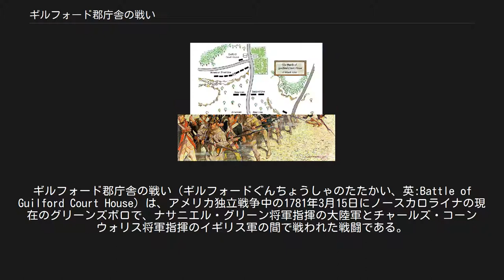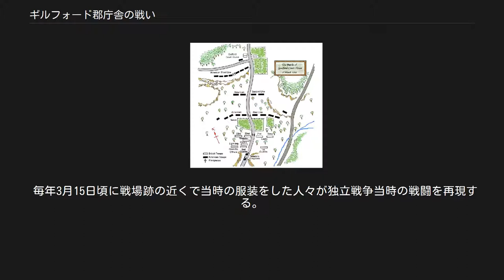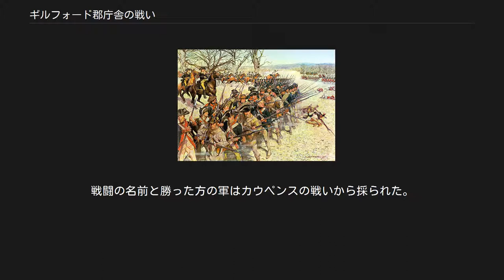ギルフォード郡庁舎の戦い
ギルフォード郡_(ノースカロライナ州)
ギルフォード郡庁舎の戦い（ギルフォードぐんちょうしゃのたたかい、英:Battle of Guilford Court House）は、アメリカ独立戦争中の1781年3月15日にノースカロライナの現在のグリーンズボロで、ナサニエル・グリーン将軍指揮の大陸軍とチャールズ・コーンウォリス将軍指揮のイギリス軍の間で戦われた戦闘である。
 この戦闘に投入された両軍の戦力はそれ程多くはないが、独立戦争の中でも決定的に重要な戦闘の一つと考えられている。
この戦闘の前は、イギリス軍が王党派の助けもあってジョージアとサウスカロライナを抑え、ノースカロライナも掴んでしまいそうに見えていた。
この戦闘の結果としてグリーンはサウスカロライナに入り、コーンウォリスはバージニアを侵略する道を選んだ。
その結果、グリーンはイギリスが支配していた南部を再度大陸軍の支配下に戻し、コーンウォリスはヨークタウンの戦いと降伏に向かっていった。
 カウペンスの戦いの後、コーンウォリスはグリーンの軍隊を壊滅させることを目標においた。
しかし、カウペンスの戦いで軽歩兵隊の多くを失い補給が止まっていたので、追跡できるほど融通の利く軍隊を持っていなかった。
コーンウォリスはグリーンをダン川に追ったが、グリーンは水で溢れる川を横切りバージニアの安全地帯に逃げてしまった。
コーンウォリスはヒルズボロに宿営し、物資を徴発してノースカロライナでも王党派を徴兵しようと試みた。
しかし兵士がそろそろみすぼらしくなっていたこともあり、またパイルの虐殺の影響もあって王党派は集まらなかった。
 1781年3月14日ディープ川の分岐点で宿営していたコーンウォリスは、大陸軍のリチャード・バトラー将軍が攻撃に向かってくるという知らせを受けた。
バトラーの部隊はノースカロライナ民兵であり、これにバージニアからの援軍が加わっていた。
バージニア軍は民兵と州連隊に18ヶ月の若年兵、さらにメリーランドの新兵を加え総勢3,000名であった。
これらの部隊がグリーンの配下に加わり、9,000から10,000名に膨れ上がっていた。
その夜の新たな知らせでは、大陸軍は約12マイル (20 km) 先のギルフォード郡庁舎付近にいるとのことだった。
コーンウォリスは手勢が1,900名しかいないにも拘わらず、戦闘を仕掛けることにした。
コーンウォリスはハミルトン中佐に輜重隊と100名の歩兵、20名の騎兵を預け、ディープ川を下ったベルズ・ミルに向かわせた。
一方グリーンは援軍の到着を受けて、今一度ダン川を渡りコーンウォリスと対戦することにした。
翌3月15日、両軍はギルフォード郡庁舎で会した。
 ギルフォード郡庁舎の戦い　戦場地図 前衛部隊同士がクエーカー教団のニューガーデン集会所近くで遭遇した。
ギルフォード郡庁舎からは4マイル (6 km)のところで、バナスター・タールトン中佐の竜騎兵がライトホース・ハリー・リー中佐のリー竜騎兵連隊と交戦した。
イギリス軍の第23歩兵連隊が援軍を送ったので、リー隊は撤退しグリーンの本隊に戻った。
 コーンウォリスは、グリーン隊が庁舎から約1.5マイル (2.5 km)の下り坂に部隊を配置していることがわかった。
イギリス軍の前面には農園があり、中の道を挟んで両側に大きく農地が広がり、左手は200ヤード (180 m)ほどの林に仕切られてさらに2つの農園が見えた。
右手の農地の向こうは林が数マイル延びていた。
最初の農地の向こう側は柵で囲まれた奥行き1マイル (1.6 km)の森であり、その中の道を抜けると庁舎前の広い空地が広がっていた。
森の手前の縁に沿って、大陸軍の第1線防御陣が6ポンド大砲を道の両側に据えて防壁となっていた。
 グリーンは防御陣を3列にした。
第1列はノースカロライナ民兵であり、その後方の左右両翼にライフル狙撃兵を配して前進するイギリス軍を狙い撃たせるようにした。
第2列にはバージニア民兵を置いた。
グリーンの正規兵が最終列になった。
この列の中央には6ポンド砲2門が据えられた。
第3列の最強部隊には、バージニア連隊の他に第1デラウェア連隊と第1･第5メリーランド連隊が、互いに400ヤード (360 m)の間隔を置き、道の西側に角度を付けて配置された。
一見、カウペンスでダニエル・モーガンが採用して成功...